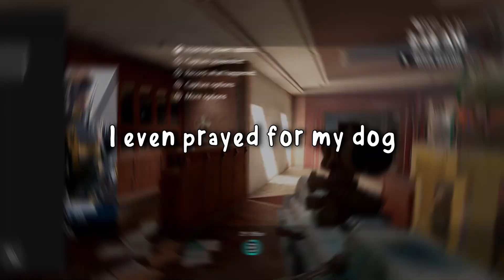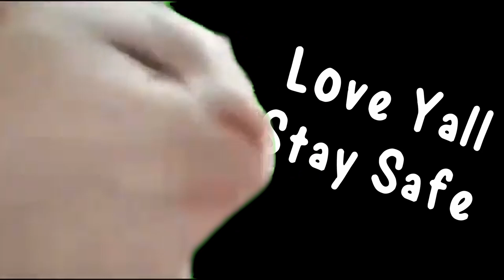These 3 Games Will Make You Go BALD!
Welcome back to a brand new No Clips Left Behind. NCLBH is basically where I take left over footage that couldn't be its own video(s) and put them together.

I'm really gonna try and get started on some video ideas I have but my laziness is getting the best of me. Anyways hope you enjoy this video. Ill have some better edited and more planned out videos coming soon.

-Matosk

(p.s Master Chief From R6 Needs His Own Game)